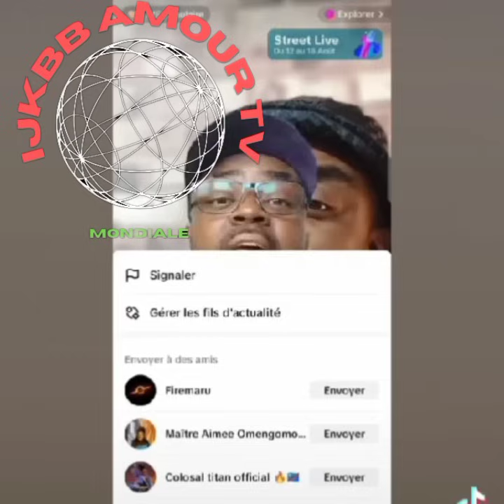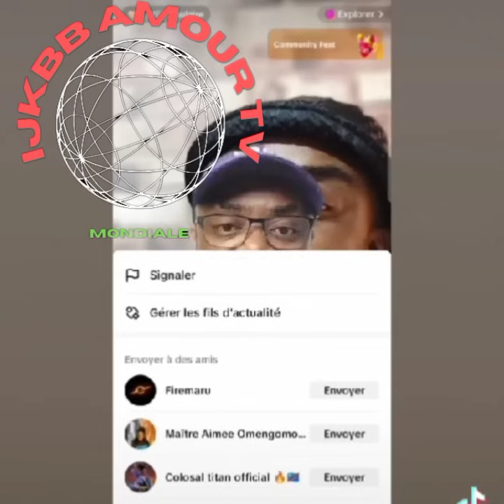KAKÉ RANDO YA BA BLÉDARS ET LES CITOCHES😜 GLORIA OLANGI 🛑 JAËL SHWO 🛑GRÂCE MBIZI 🏃‍♀️ 🏃18.8.24